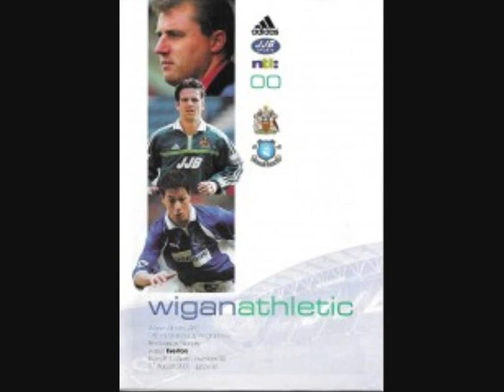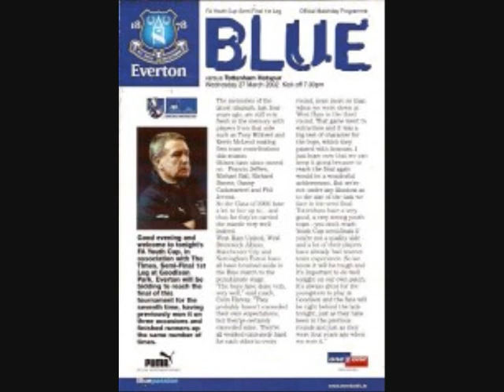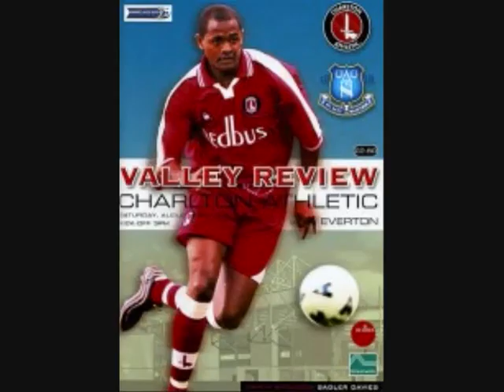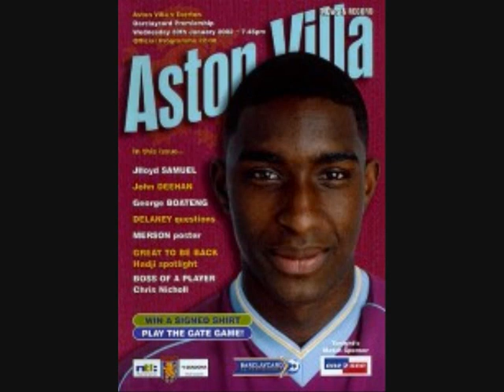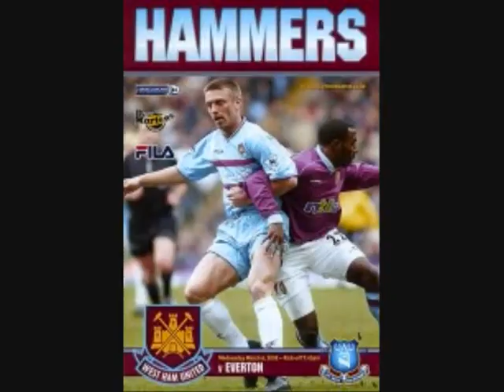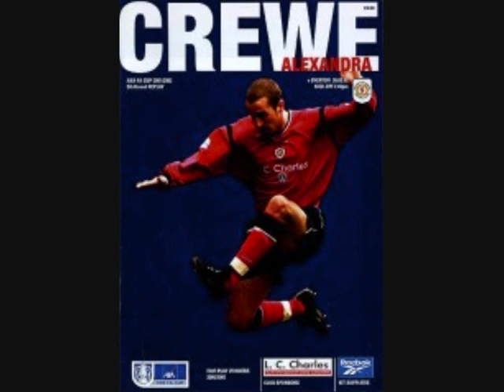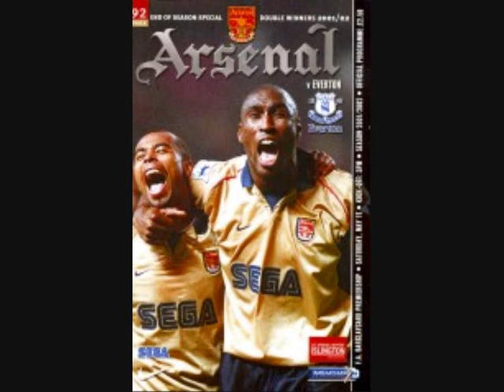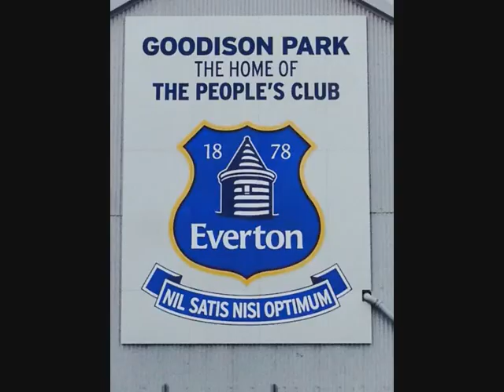2001 - 2002 SEASON EVERTON PROGRAMME COVERS